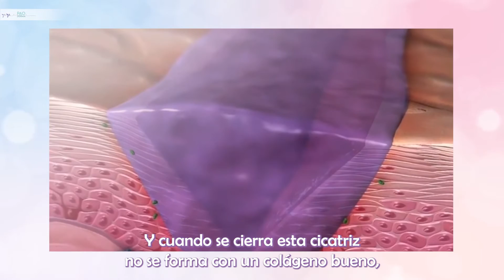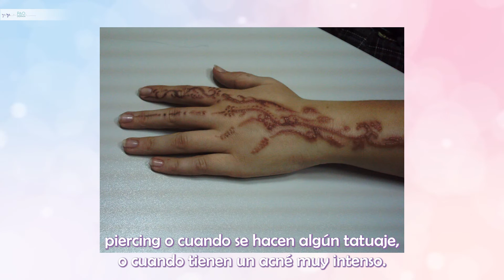Cicatriz queloide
Muchas veces en consulta me doy cuenta que no sabemos distinguir entre una cicatriz queloide y una cicatriz no tan bonita 🥲.

🤓¿Quieres aprender más acerca de este tema?
No te pierdas mi siguiente video. Todos los videos los puedes ver en mi canal de youtube Paoderma.✴️ No olvides subscribirte y activar las notificaciones para que no te pierdas de ningún detalle del cuidado de la piel.

🔎¿Tienes cicatrices queloides?